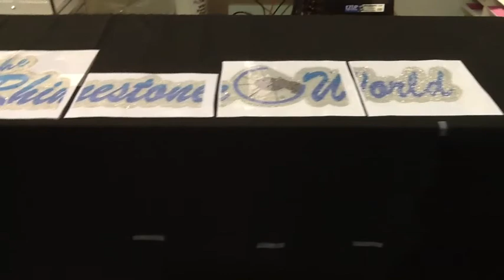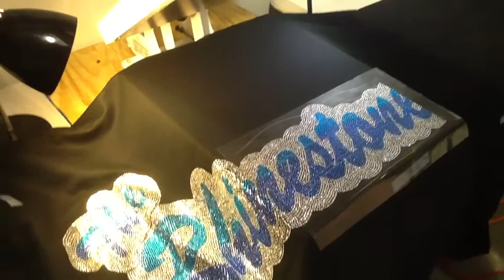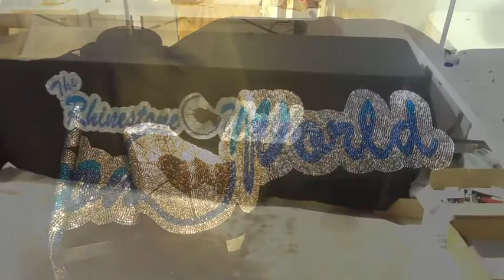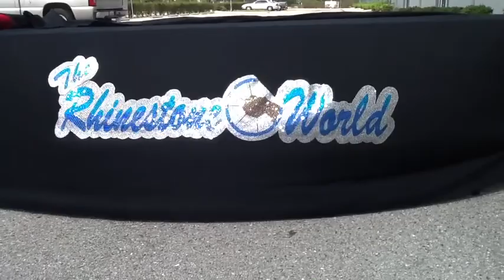How To Heat Press A Oversized Rhinestones Transfer Design 15,003 Rhinestones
This video will walk you through how to heat press a oversized rhinestone design. This design is of our TRW logo and has over 15,003 top quality Korean rhinestones and is over 5 feet wide. therhinestoneworld.com. Make sure to subscribe to the channel and comment on each video to get extra entries in the each months contest.